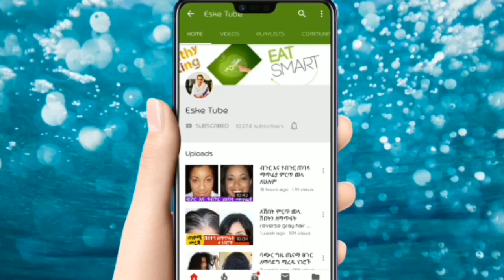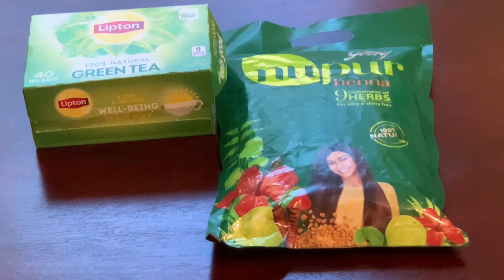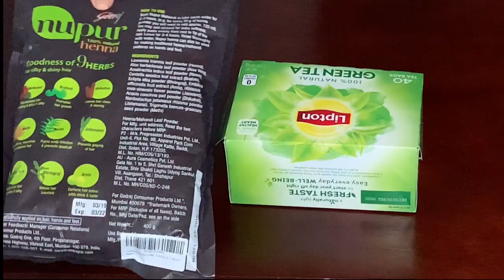የሂና እዘገጃጀት ለፀጉር እድገትና ውበት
ሂናውን ለመግዛት 👉 ሂናውን እና ሌሎችንም ቅባቶች ለማግኘት on Amazon: Hair oils treatments and creams(ቅባቶች ትሪትመንቶችና ክሬሞች) by ESKE TUBE